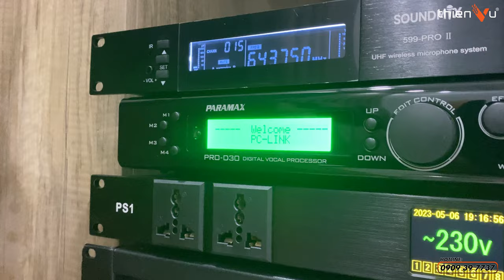Tập 2: Những SAI LẦM Khi Sử Dụng Dàn Âm Thanh Karaoke Gia Đình Mà Bạn Cần Biết !! Thiên Vũ Audio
🔻 𝐈𝐧𝐟𝐨𝐫𝐦𝐚𝐭𝐢𝐨𝐧 🔻
🔻 𝗙𝗼𝗹𝗹𝗹𝗼𝘄 𝗠𝗲 🔻
®️ Nội dung khiếu nại bản quyền:
0:00 Mở đầu
0:15 Phối micro Shure với vang số
1:54 Đầu karaoke sẽ hát hay hơn
3:00 Ghép các loại loa khác nhau
5:10 Ghép nhiều loa
7:30 Chọn sai amply
10:07 Tổng kết